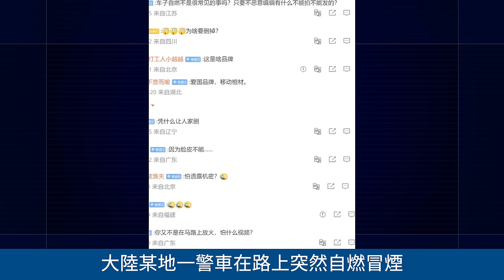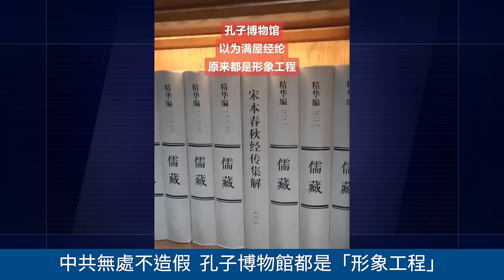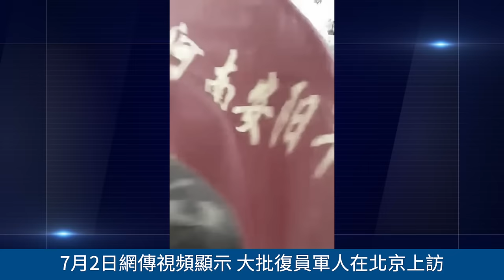大陸某地一警車在路上自燃冒煙 ！幾個輔警上班時間玩手機遊戲 被保定市民逮個正著！北京警察直接到居民家收菜刀！大批復員軍人在北京上訪 網民：中共歷來卸磨殺驢 ！網絡視頻